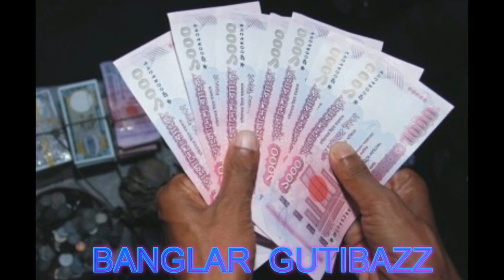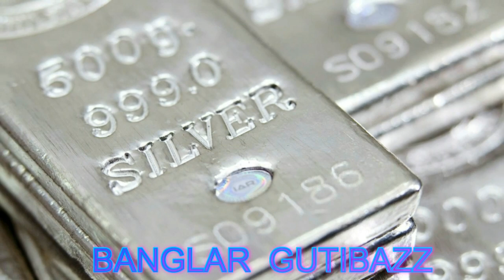২০ দিনের ব্যবধানে স্বর্নের দাম ভরিতে বাড়লো ২৩৩২ টাকা যে কারণে !!